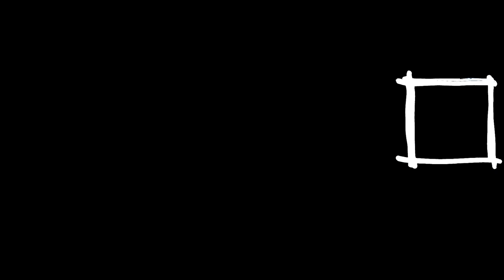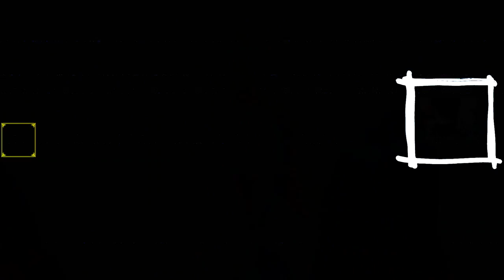Aftermath BabyDzy Ft Black Mikey ( FreesSyle Rap ) M-V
If You are a Up And come Artist  Hit The LINK It Will Chang Your Life..

@BabyDzy is a Upcoming San Diego Artist A Growing Icon .

we can do it records